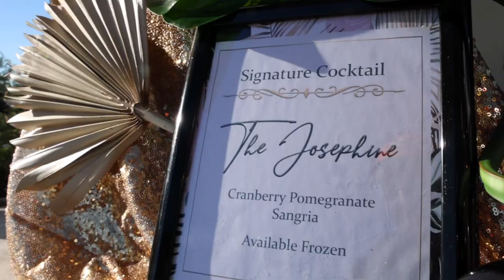BEAUTIFUL 90th Birthday Party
90 years LOVED!💖 Check out this intimate and very special birthday celebration!

Each elaborate aspect of this event was carefully crafted and curated by the creative professionals at Poppin Parties.